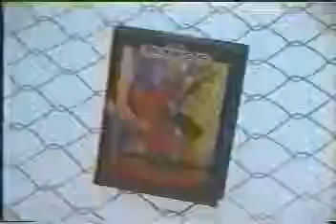Sega Genesis Sega Genesis Retro Commercial Trailer 19xx Sega 3